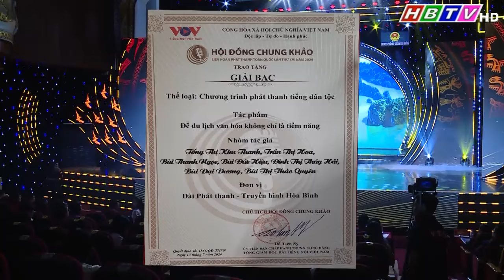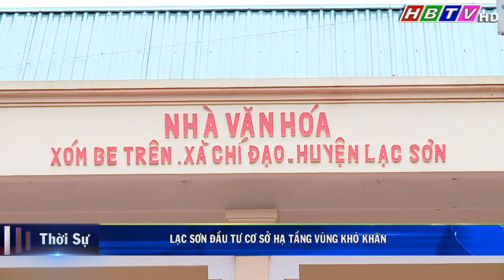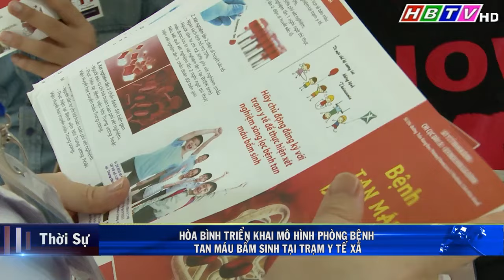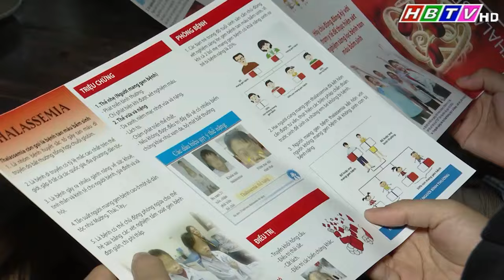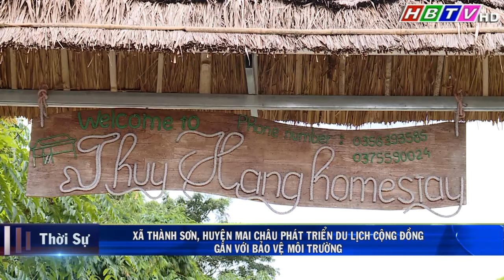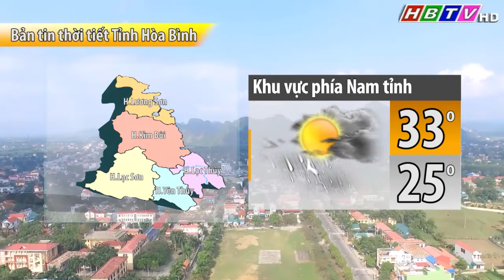Thời sự Hòa Bình trưa 14/7/2024